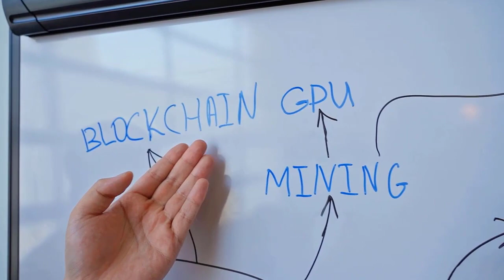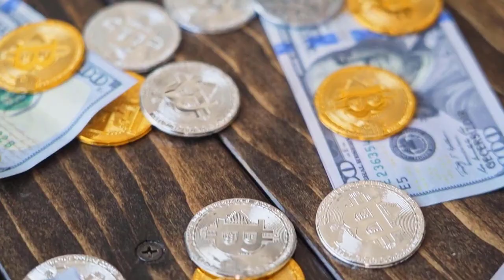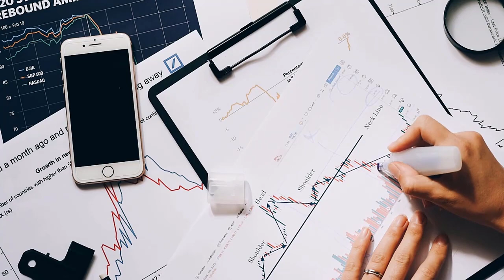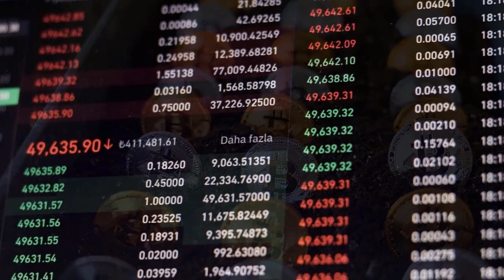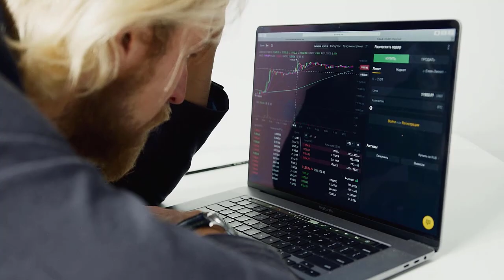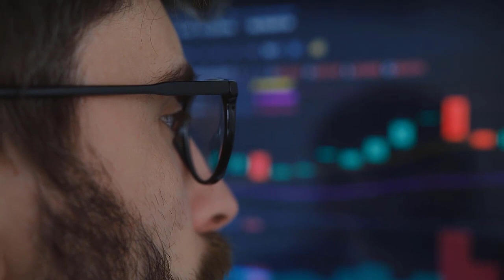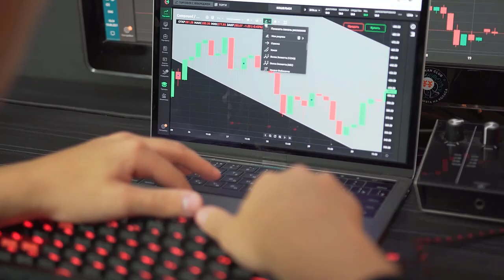ILV NEXT PRICE TARGET WILL MAKE YOU A MILLIONAIRE?? - Illuvium PRICE PREDICTION 2023